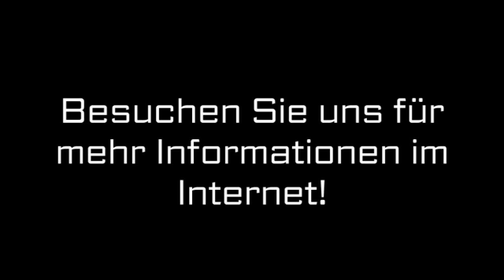Markisen Roth B Hamm, Sieg Heinrich Janzen Luxdach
Heinrich Janzen Luxdach in Roth B Hamm, Sieg ist Ihre erste Wahl, wenn Sie nach Markisen oder Terrassendielen suchen. Für mehr Informationen erreichen Sie uns unter der Telefonnummer (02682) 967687 oder schauen Sie direkt vor Ort vorbei: Wiesenstr. 13, 57539 Roth B Hamm, Sieg. Besuchen Sie uns auch unter der oben genannten Webadresse!